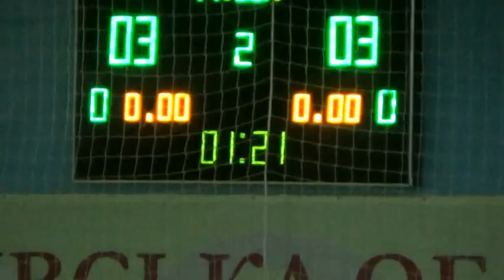КУБОК ФК УНИВЕР 11 Комарики – Активтэк